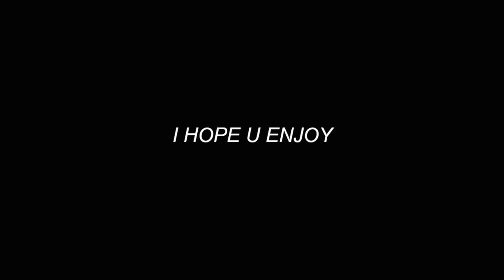MY STYLE WINTER LOOKBOOK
Smid et kæmpe like for flere lookbooks!
Hvis du ikke kan se videoen, er det fordi at jeg har brugt noget ulovligt musik. God dag der ude! Love u guys.

OUTFIT 1

Hue -                   Cheep monday
Halstørklæde -  Monki
Jakke -                H&M / Mandeafdeling
Hoodie -             Topshop
Bukser -              Zara
Sko -                   havanna shoes

OUTFIT 2

Hue -                   Zara
Halstørklæde -  Monki
Jakke -               H&M / mandeafdeling
Sweather -         Moss Copenhagen
Bukser -             Moss Copenhagen
Sko -                   Bianco

OUTFIT 3

Hue -                   Zara
Jakke -               H&M / mandeafdeling
Hoodie -             Weekday
Bukser -             Moss Copenhagen
Sko -                   Bianco

OUTFIT 4

Hue -                   Zara
Halstørklæde -  Monki
Frakke -              Mango
Sweather -         Nike / Urban Outfitters
Tee -                   scarlet pleasure merchandise
Turtleneck -       Stradivarius
Bukser -             Vero Moda
Sko -                   havanna shoes

► 15 år

► 9. Klasse

► København

► IMOVIE  på Macbook

► Softbox fra ukendt mærke

► Musik - Zara+Larsson+-+Ain&#39;t+My+Fault+(R3hab+Remix)

TAK FORDI DU SÅ DENNE VIDEO!
Kys kys